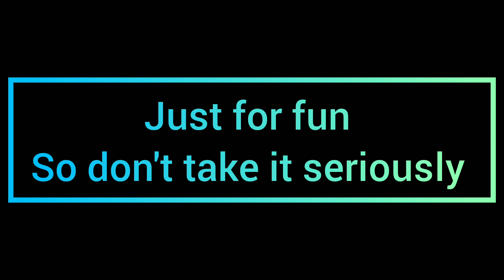Cox's bazar Railway project secrets Everyday.. just for fun please don't mind.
ঘটনাটি সত্য হলেও ভিডিওটি শুধুমাত্র বিনোদনের জন্য বানানো হয়েছে তাই কেউ খারাপ কিছু বলবেন না... আশা করি ভিডিওটি বিনোদন হিসেবে উপভোগ করবেন.
location cox's bazar rail project
islampur Cox's bazar
credit to, ,,,, Music: Do It
Musician: @iksonmusicMusic: Wanna
Musician: @iksonmusicMusic: Sunny
Musician: @iksonmusic